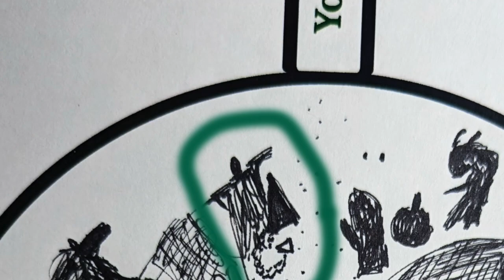May 2024 Collective Tea Leaf Reading - A Cup with 4 Hearts!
It's the cup with 4 hearts! This is a month to really focus on ALL kinds of relationships. And if you're searching for a new romance, this seems like the perfect time to get out and about. The biggest challenge for May might be allowing yourself to make room to tend to the people you care about.

This month's tea is Passionfruit-Orange with Organic Black & Green Tea from Hawaiian Natural Teas. Please note I do not sell tea.

My earrings this month are from Virtue Local Art Market. Please note, I do not personally sell earrings.

I will never, ever reach out to you on any platform to offer you a reading.